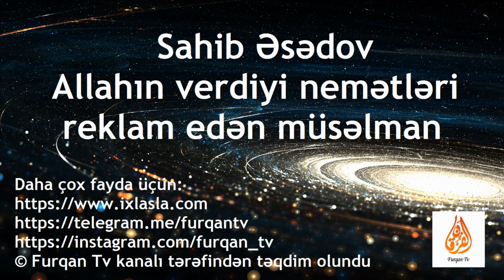Sahib Əsədov - Allahın verdiyi nemətləri reklam edən müsəlman